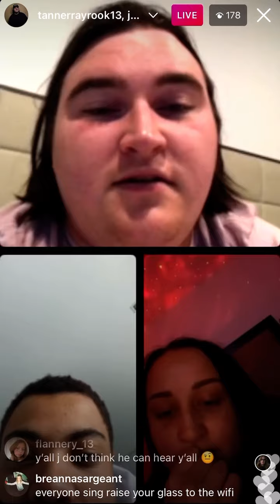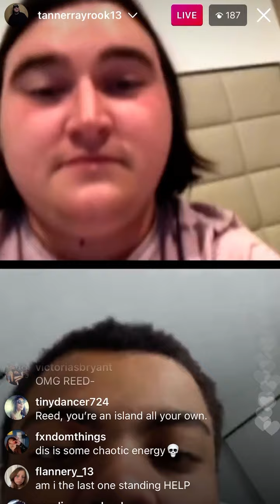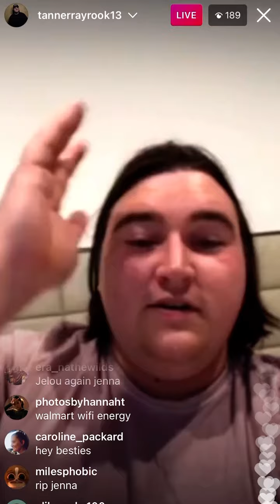Tanner Ray Rook, Reed Shannon & Jenna Clause’s Instagram Live on 5/29/2021 (Part 2)